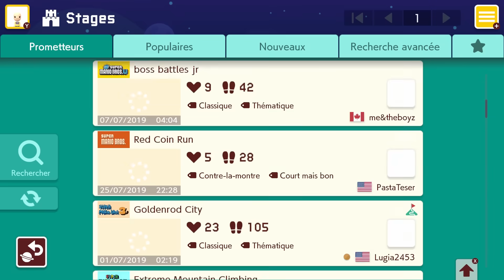16 BUGS SUR MARIO MAKER 2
enfin, le bug zone des vacances est là et je vais vous présenter des bugs et glitches sur SUPER MARIO MAKER 2, l’épisode switch (la suite de l’épisode wii u c fou)
Ici on va voir des trucs qui peuvent être très sympa dans la création de niveau, pour le coup rien d’utile en speedrun, mais y a aussi des trucs fun et très cool à faire sans risque de ban du switch online ! Je vous DECONSEILLE de faire des bugs sur des niveaux publiés en ligne, vous allez avoir des problèmes et nintendo risque de vous bannir et de vous interdir l’accès au switch online avec votre console !

// ost
intro / outro
Title Screen - Super Mario Maker 2

Snow [Super Mario 3D World] - Super Mario Maker 2 Soundtrack
Course World (Courses) - Super Mario Maker 2
Desert [Super Mario 3D World] - Super Mario Maker 2 Soundtrack
Story Mode Hub Theme 2 - Super Mario Maker 2 Music Extended
Ground (New Super Mario Bros. U) - Super Mario Maker 2 Music Extended
SMW Forest Theme - Super Mario Maker 2 [OST]
SMB3 Desert Theme (Maker Ver.) - Super Mario Maker 2 [OST]
Ground (Super Mario 3D World) - Super Mario Maker 2 Music Extended
Forest (New Super Mario Bros. U) - Super Mario Maker 2 Music Extended